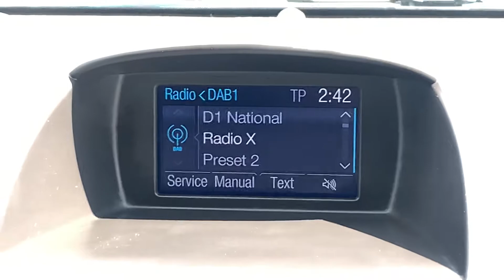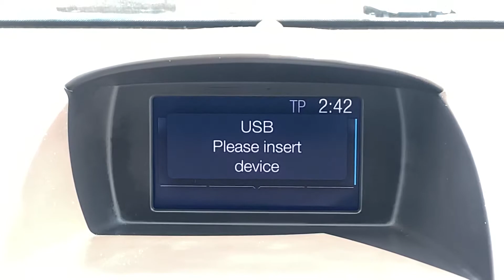GM64DHN Cockpit demo